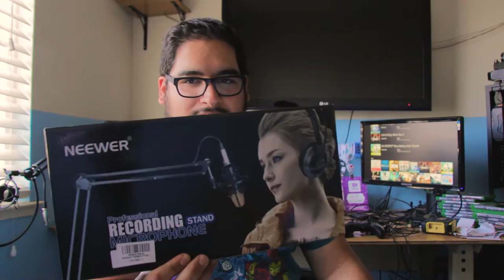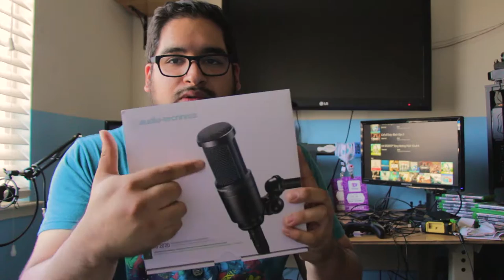New Microphone!!! - 08.02.16. [592]